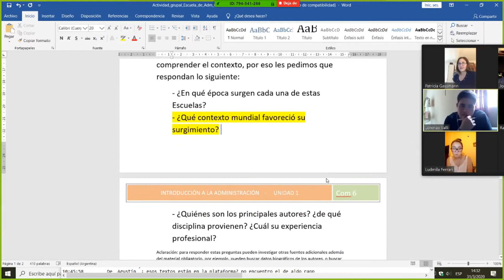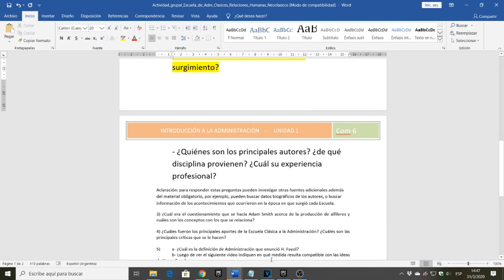Reunión Online Introduccion a la Adm 31032020 Com-6 Segunda Parte